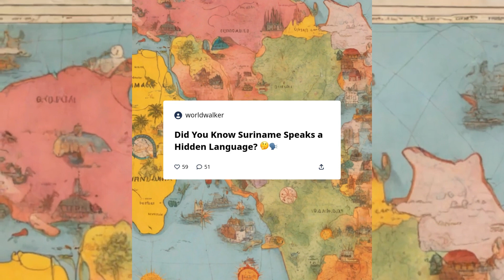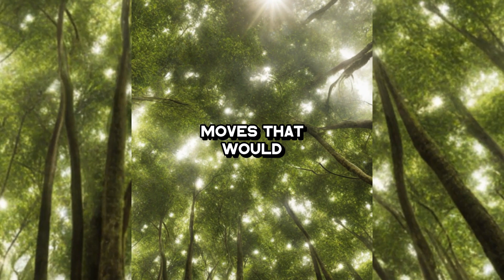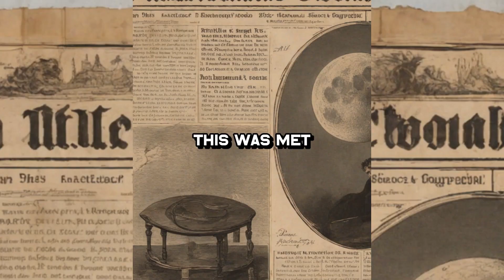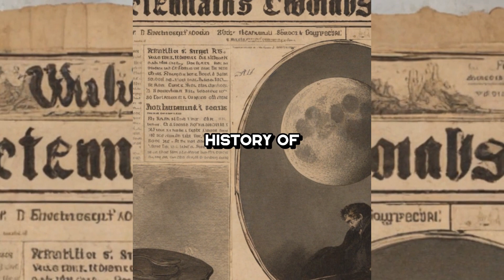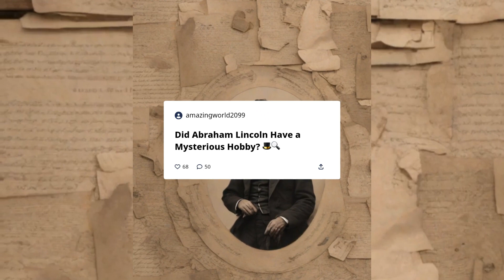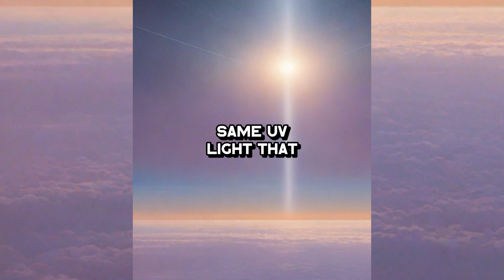10 Interesting Facts What is the surprising truth revealed in the sanctuary of knowledge?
Amazing fact! 10 trivia from around the world!
Introducing surprising trivia that you probably don't know!
You can also enjoy images created by AI!?
I sometimes make weird images, but I hope you enjoy them.

~The story of this video~

00:03 sleep effect

01:08 words of suriname

01:53 good dancing bird

03:02 second moon

04:04 The power of bananas

05:10 Emperor obsessed with ice cream

06:12 lincoln's code

07:15 sanctuary of knowledge

08:11 ozone layer

09:14 Let's laugh and spend time

How many did you know?

“One word of extra trivia”
**Chemical Basis**
Love triggers the release of various chemicals in the brain, including dopamine, oxytocin, and serotonin, which contribute to feelings of pleasure, bonding, and emotional connection.